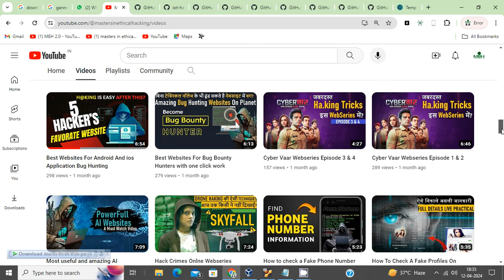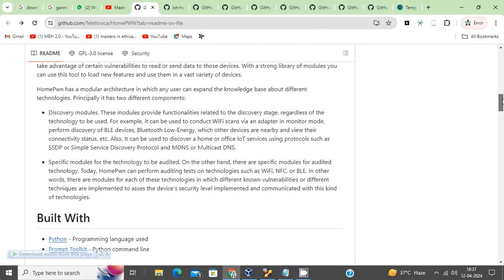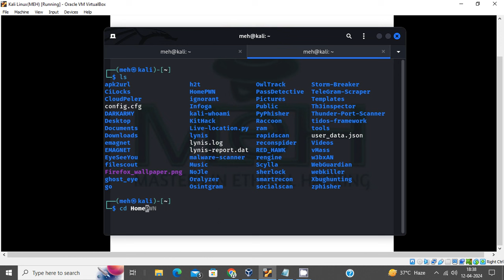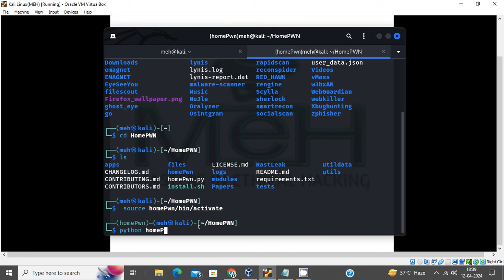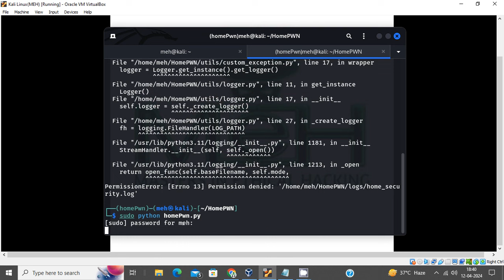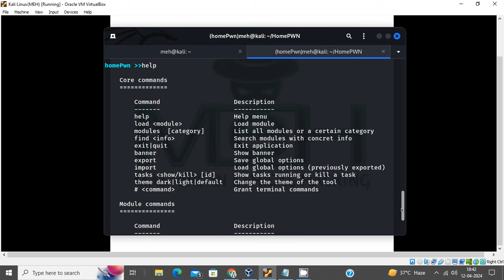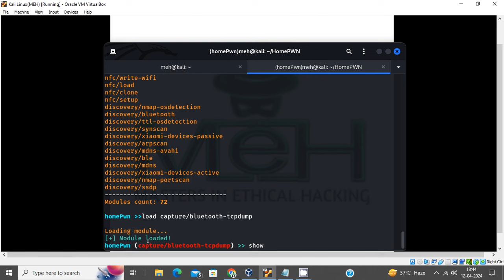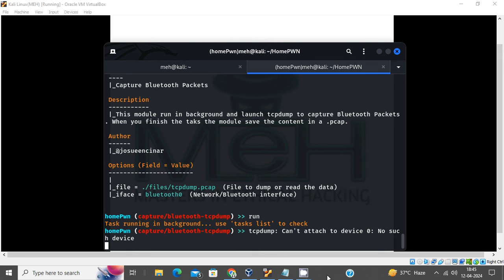How to secure IOT Devices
Hello guys in this video we will learn about how to secure your IOT devices with a very effective tool.Hope you like this video.

MEH channel sometimes use Film Clips, TV series Clips, Web Series Clips, Animation Series Clips to explain about the Film, Web Series, Trailers and Songs, but all under section 107 of the copyright Act 1976, allowance is made for FAIR USE for purpose such as criticism, comment, news reporting, teaching, scholarship and research.